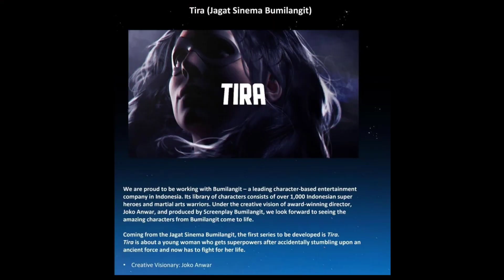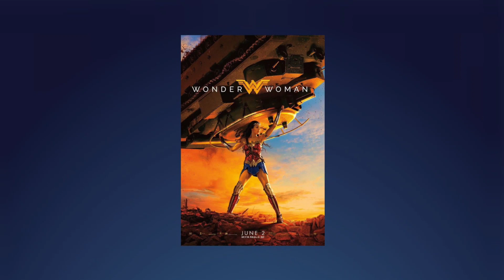Ranking Every Bumilangit Poster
Sambil nunggu film Sri Asih tayang tanggal 17 nanti, aku mau bahas tiap poster yang dirilis oleh Bumilangit Cinematic Universe.